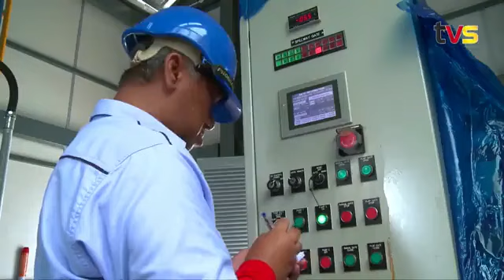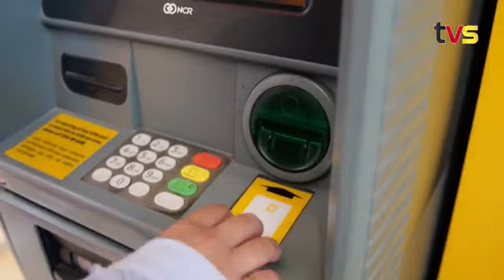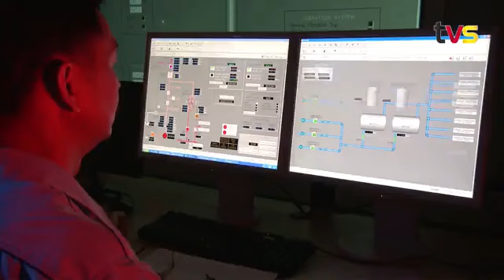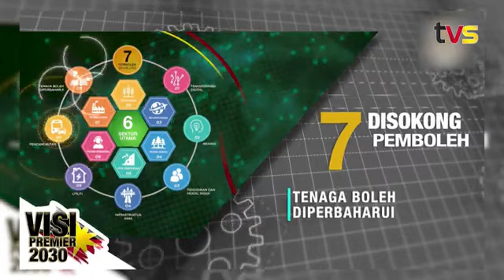Perutusan Tahun Baru Cina oleh Premier Sarawak, Datuk Patinggi Abang Johari Tun Openg